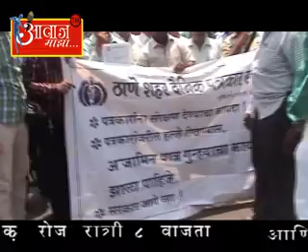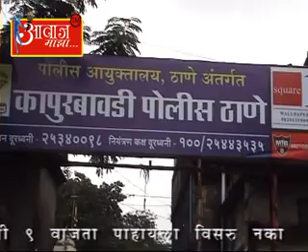AAWAJ MAJHA 26 4 2016